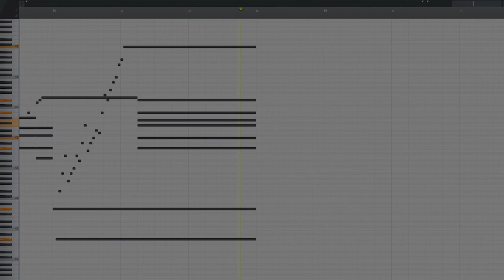fl studio scribblings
composed 5/25/22

i wanted to make something using all the registers of piano..!! maybe later i will arrange a version that is more playable by uh humans :D  piano